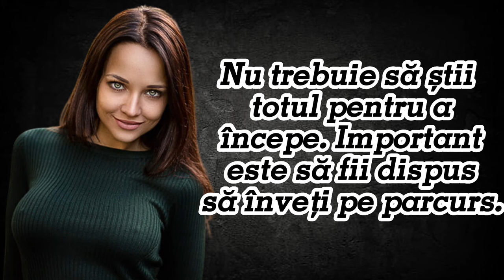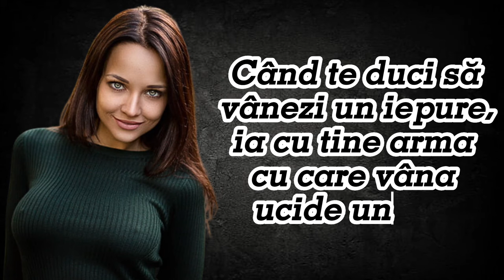Proverbe Portugheze | Înțelepciunea Lusitană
Citate portugheze
Citate europene
Proverbe europene
proverbe portugheze